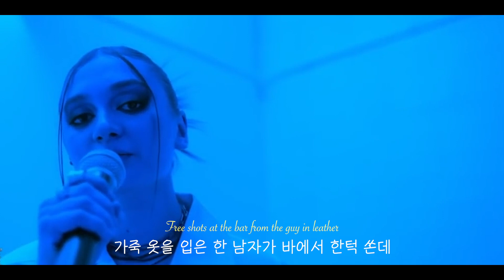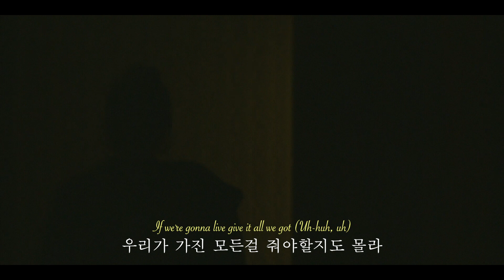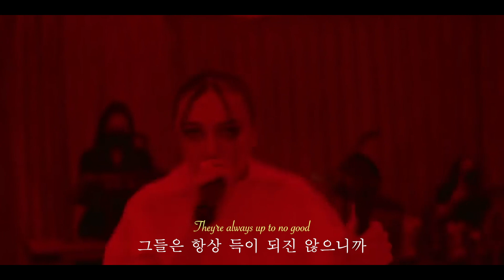"나쁜여자처럼 남자를 대할줄도 알아야해" Daya - Bad Girl [가사해석/번역/lyrics]